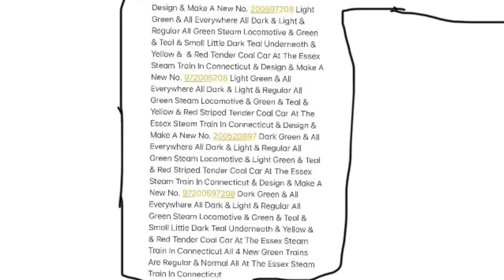Design All New 14 Green Steam Locomotives At The Essex Steam Train In Connecticut W/ Good & Not Good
Design All 7 All New Green No. 1998972 & No. 9719982 & No. 9719982 & No. No. 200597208 & No. 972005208 & No. 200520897 & No. 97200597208 Like The No. 97 At The Essex Steam Train In Connecticut All At The Essex Steam Train In Connecticut?
Design All 7 New Green No. 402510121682 & No. 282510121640 & No. 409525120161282 & No. 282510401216 & No. 2091840 & No. 4020918 & No. 1840209 Like The No. 40 At The Essex Steam Train In Connecticut All At The Essex Steam Train In Connecticut?
After You Make All-& Tons-& Lots Of All The Money With All-& Tons-& Lots Of All Your Money Jars Next Time?
Design All New 3 Steam Whistle’s-Like The No. 40 At The Essex Steam Train In Connecticut-On All 3 Green Steam Locomotives Not Regular With Hitting & Touching All 2 Wooden Blocks With Two Switching Train Tracks One At A Riverboat Dock & One At A Long Way With All 3 Sea Teal Sky Bluish Green Boilers All With The No. 2091840 & The No. 4020918 & No. 1840209 Like The No. 40 At The Essex Steam Train In Connecticut?